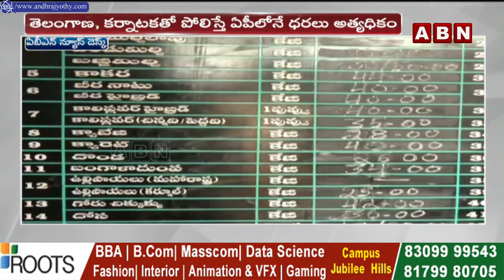కొండెక్కిన కూరగాయల ధరలు..సామాన్యుడు ఎలా బ్రతకాలి..?| Vegetables Price Hike | ABN Telugu